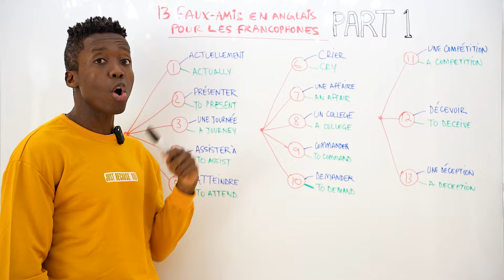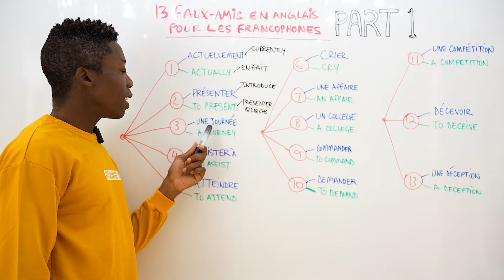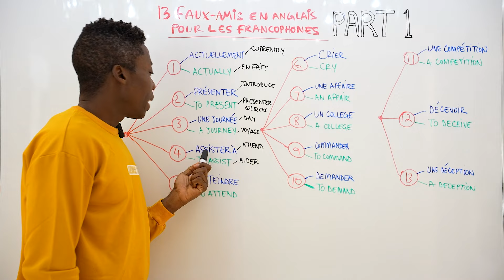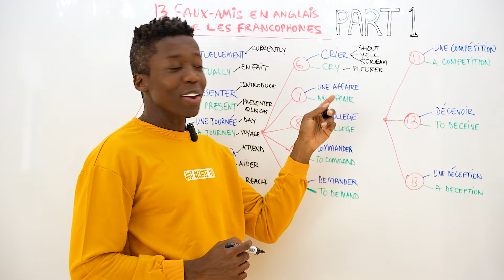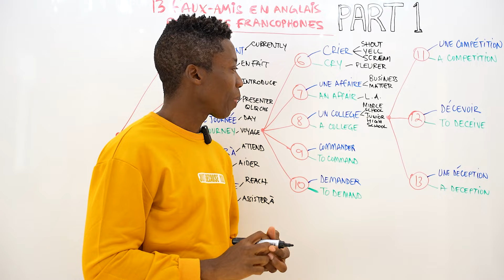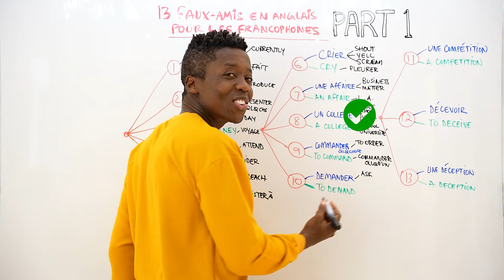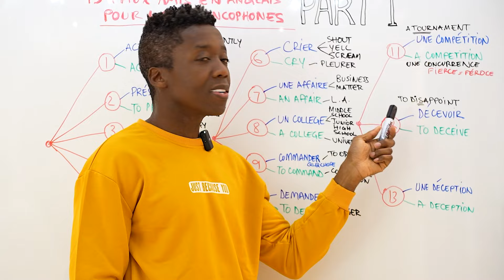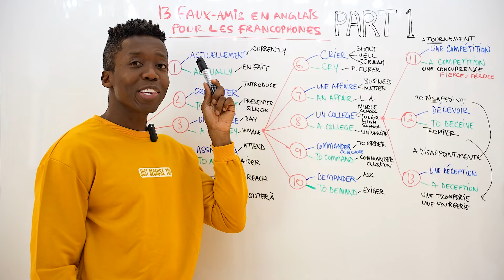13 Faux-Amis en Anglais à Éviter à Tout Prix - Part 1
13 Faux-Amis en Anglais pour les Francophones - Part 1

Lancez-vous dans la première partie de notre série dédiée aux "13 Faux-Amis en Anglais". Cette vidéo est conçue pour équiper les francophones avec les connaissances nécessaires pour naviguer parmi les faux-amis en anglais, ces mots qui semblent familiers mais qui portent des significations différentes, souvent source de confusion.

🔵 Ce que vous découvrirez :

- Un exposé sur 13 faux-amis courants entre l'anglais et le français
- Des clarifications détaillées sur leur signification réelle en anglais
- La distinction entre ces mots et leurs homologues trompeurs en français
- Des illustrations contextuelles pour chaque faux-ami présenté
- Des astuces et des moyens mnémotechniques pour éviter ces erreurs à l'avenir

🔵 Chapitres
00:00 - Introduction
00:27 - Actuellement ET Actually
01:31 - Présenter ET To Present
03:26 - Assister à To Assist
04:33 - Atteindre Et To Attend
05:37 - Crier Et Cry
06:40 - Une Affaire Et An Affair
08:05 - Un College Et A College
09:20 - Commander Et To Command
10:35 - Demander Et To Demand
11:31 - Une Compétition Et a Compétition
12:51 - Décevoir Et To Deceive
14:26 - Une Déception Et A Deception

Cette vidéo est un outil essentiel pour tout francophone désireux d'améliorer son anglais et de communiquer avec plus de précision et d'aisance.

💡 Pourquoi il est crucial de visionner cette vidéo :

Les faux-amis peuvent conduire à des erreurs de compréhension et de communication significatives.

Maîtriser ces subtilités vous aidera à parler et à comprendre l'anglais avec une plus grande confiance.

Si cette vidéo vous aide, n'oubliez pas de la liker et de la partager avec d'autres apprenants.

En conclusion, armez-vous contre les malentendus causés par les faux-amis et avancez dans votre maîtrise de l'anglais avec confiance. Cette série sera votre compagne idéale dans votre voyage d'apprentissage.